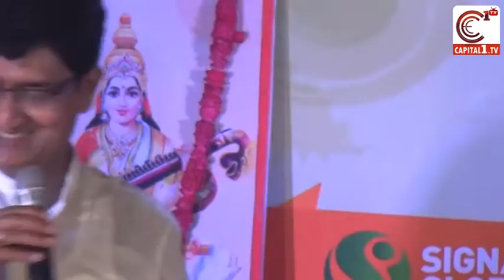Swatantra Disha Prathibha Award - 2016